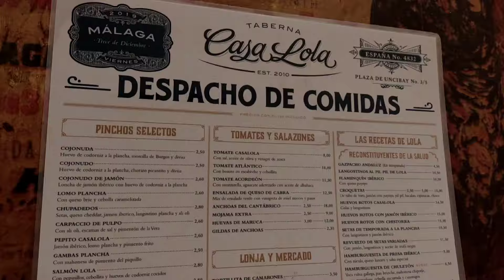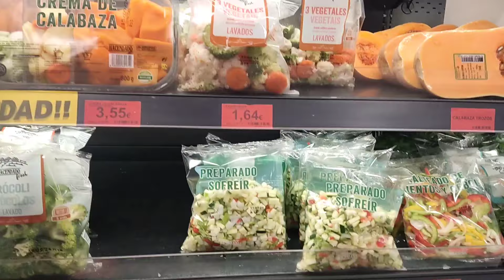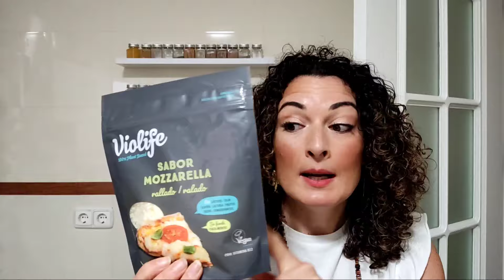💍 NUESTRO ANIVERSARIO 🤒ME DA UN BAHIO 🛒 COMPRA ENTRE SEMANA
Hoy os comparto nuestros días celebrando nuestro décimo aniversario.
Os enseño sitios a los que fuimos y dónde comimos, después os muestro comprita en Mercadona.